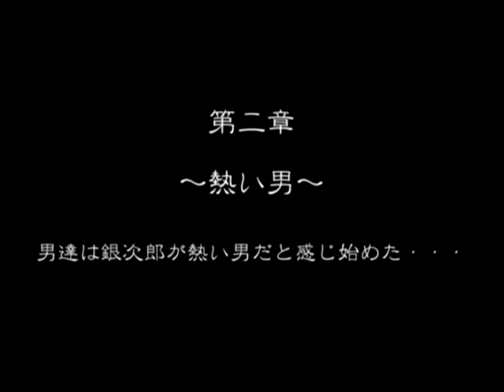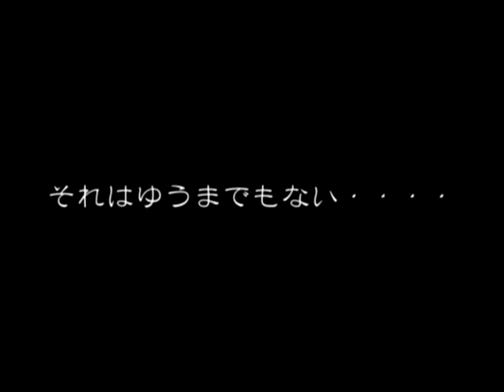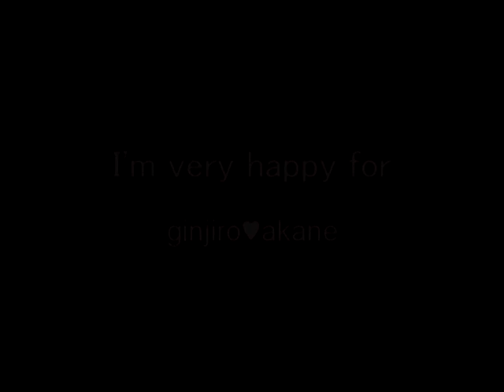アラヤシキ・ドキュメンタリーフィルム